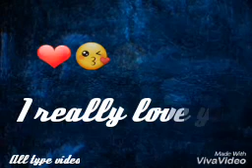Heart touching Tu khush reh|WhatsApp status |All type video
Oh, love of mine
With a song and a whine
You're harsh and divine
Like truths and a lie

But the tale ends not here
I have nothing to fear
For my love is yell of giving and hold on

And the bright emptiness
In a room full of it
Is a cruel mistress
Whoa oh!

I feel this unrest
That nests all hollowness
For I have nowhere to go and I'm cold.

And I feel so lonely yeah...
There's a better place than this
Emptiness

And I'm so lonely yeah...
Emptiness, yeah!

Tune mere jaana
Kabhi nahi jaana
Ishq mera, dard mera, haaye!

Tune mere jaana
Kabhi nahi jaana
Ishq mera, dard mera

Aashiq tera
Bhid me khoya rehta hai,
Jaane jahaan
Poocho to itna kehta hai

That I feel so lonely yeah...
Emptiness

Emptiness, yeah!